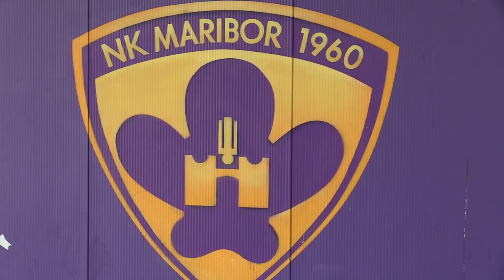Damir Krznar: "Vjerujem da utakmica protiv Milana može otići u korist Dinama!" | SN TV SPORT show